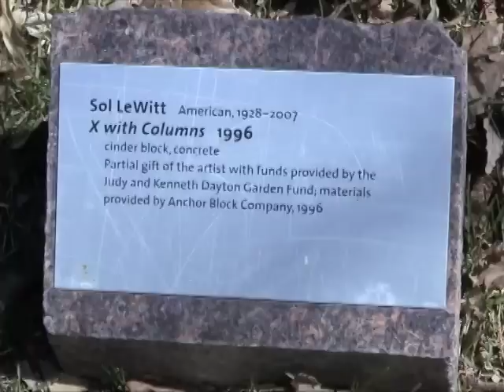Ravi Shankar on Sol LeWitt.m4v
Poet Ravi Shankar talks about Sol LeWitt's art on the cover of his chapbook Seamless Matter, published by Rain Taxi's OHM Editions in 2010. Ravi Shankar read for the Rain Taxi Reading Series on April 17, 2011.